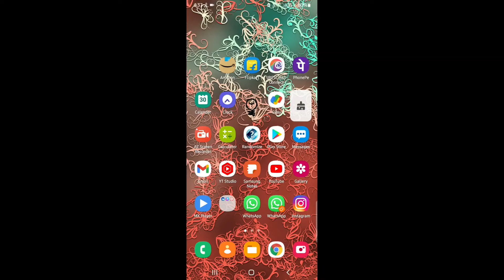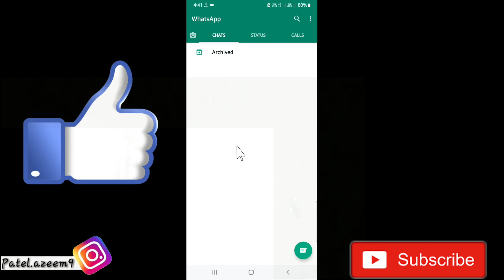WhatsApp Status Not Showing Problem Solved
●My Channel Gears:

● Hp Pavilion Gaming Laptop:

●Boya By M1 Mic :

●Boat Rockerz 400:

● Fuarez Mic

●Bluetooth Headset

●Bluetooth Speaker

●Wireless Headphone

In this video I will discuss on these topics below: